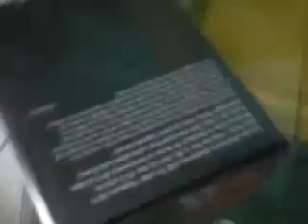iPod Touch Unboxing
Me unboxing my new 8GB iPod Touch!